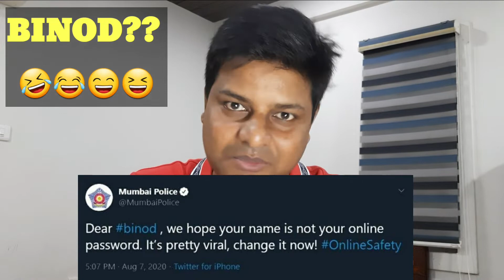BINOD | SUSHANT Singh Rhea | Salman BIGGBOSS | SRK PATHAN | WORLD CUP | Latest social media Trending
BINOD | SUSHANT Singh Rhea | Salman BIGGBOSS | SRK PATHAN | WORLD CUP | Latest social media Trending Topics |

About this channel:
Hi All,

About this video:
This video is about reaction and talk on latest social media trending topics currently like Who is Binod ? , Sushant singh rajput case whether it is a murder or suicice and involement of rhea chakroborty, Salman khan and announcement of 14TH edition of BIGGBOSS 2020, Shahrukh khan new movie annoucement named 'PATHAN' to be directed by Shidharth Anand of war movie fame. It is produced by Yashraj films and also has Deepika Padukone as female lead and the last news on Cricket World Cup new to be held in India and Australia in 2021, 2022, 2023.

We shall remove the video asap.

shah rukh khan pathan, shahrukh khan sushant singh,shahrukh khan sidharth anand movie,shahrukh khan deepika padukone pathan,srk pathan, srk new movie,pathan srk,pathan shahrukh khan, shak rukh khan new movies list 2021